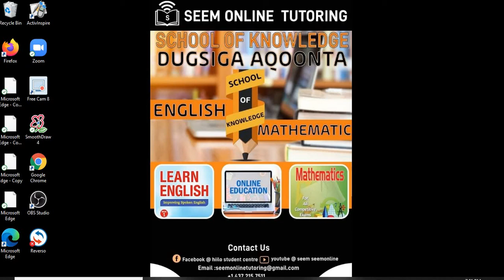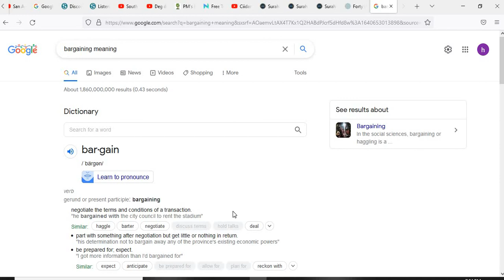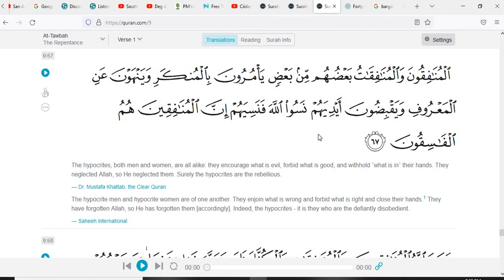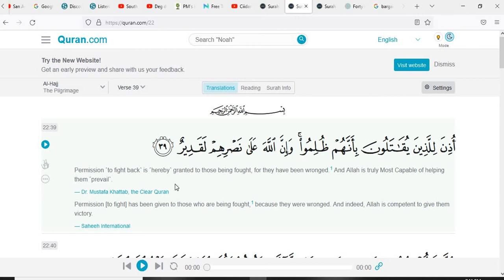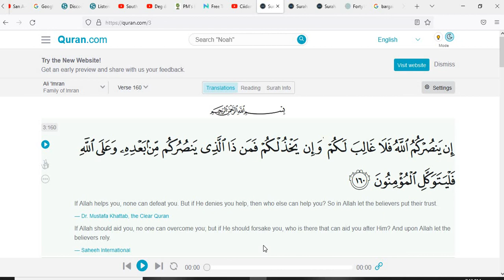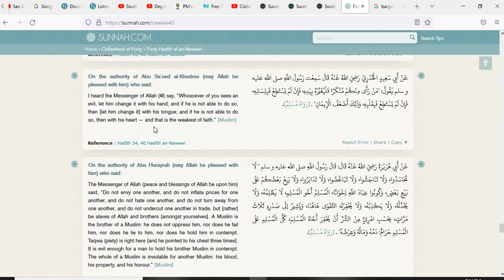CHARACTER DEVELOPMENT AND ENGLISH ONE 55 AF SOMALI